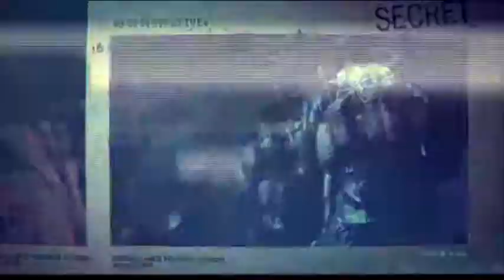Black Ops | Campaign Walkthrough Part 3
Black Ops Campaign Walkthrough

Skype: JHTripleJ
Steam: JHTripleJ